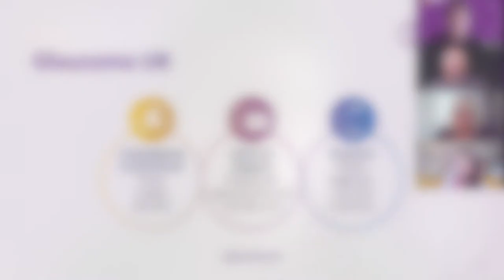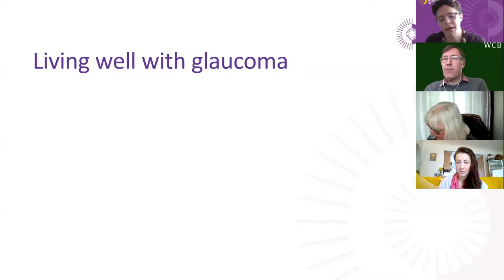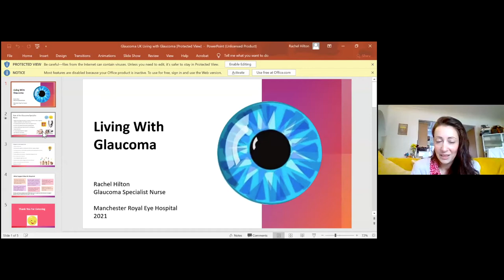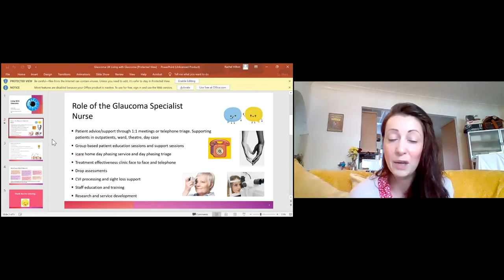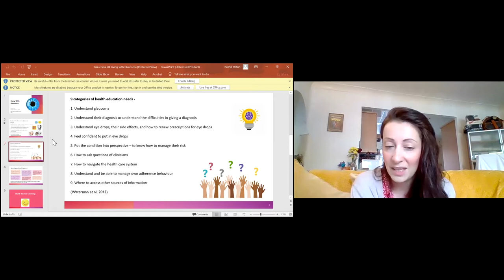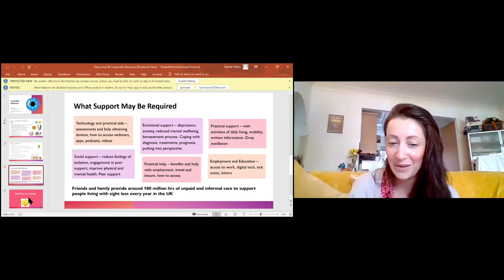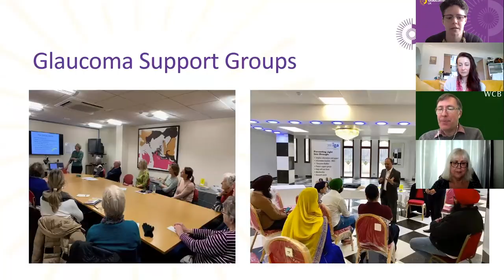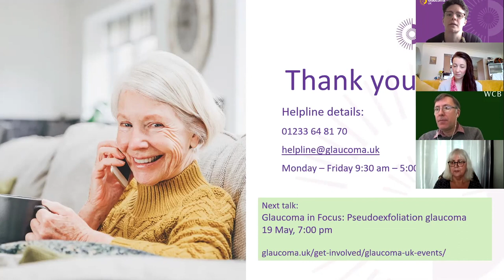Glaucoma Support Group: Living well with glaucoma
Our new digital support groups allow you to attend from the comfort of your own home and have your questions answered.

Our session 'Living with glaucoma' was recorded on Tuesday 11 May 2021. We were joined by Owen Williams from the Wales Council of the Blind and Rachel Hilton from the Manchester Royal Eye Hospital.

Are you interested in attending one of our upcoming meetings? You can see all our upcoming events on our